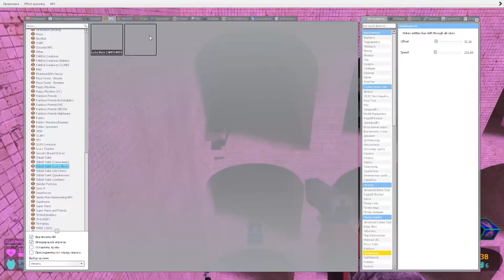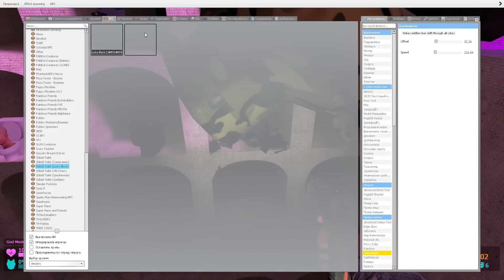🔮 ABYSS POOL NEW SKIBIDI TOILET BULLDOZER LUCKY BLOCKS CAMERA TV MAN FAMILY SPARTAN KICKING Gmod !